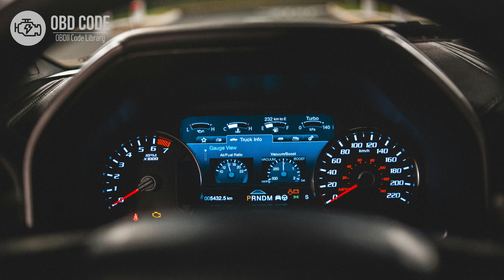P0900 Clutch Actuator Circuit/Open 🟢 Trouble Code Symptoms Causes Solutions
P0900 Clutch Actuator Circuit/Open